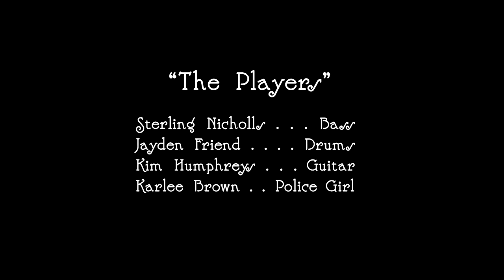Law Bidin" Man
PG Naylor
"Law Bidin' Man" From the EP "60's REFUGEE